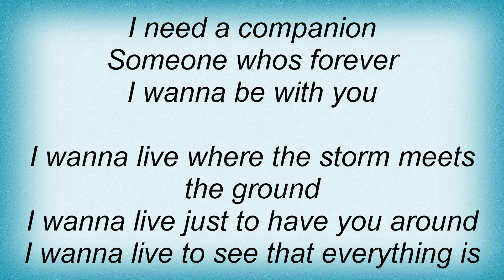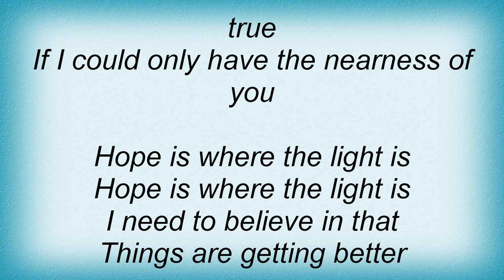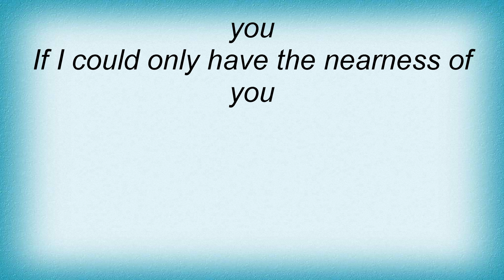Storm - Where The Storm Meets The Ground Lyrics